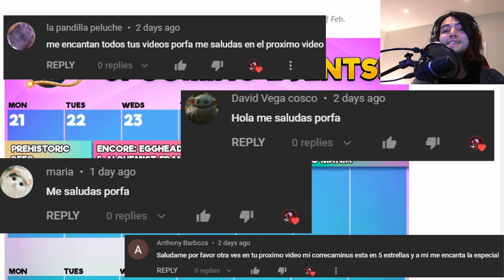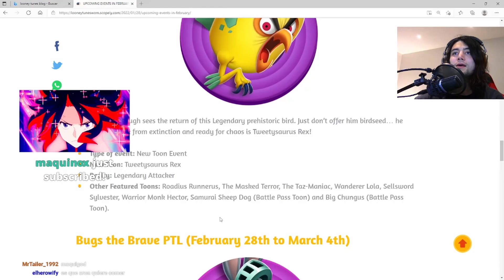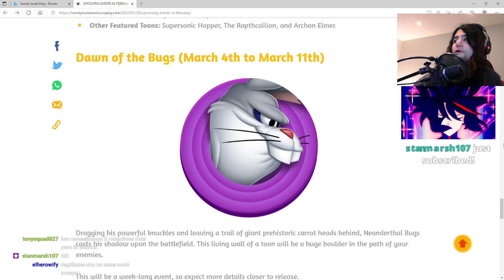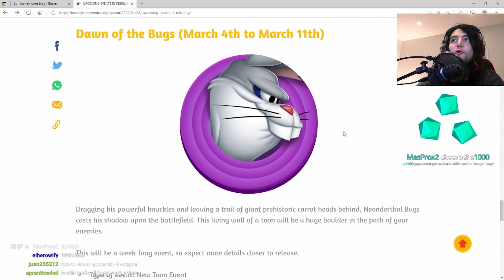Calendario Febrero y Marzo: Prehistóricos Villanos y Más! - Looney Tunes WOM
Calendario Febrero y Marzo: Prehistóricos Villanos y Más!